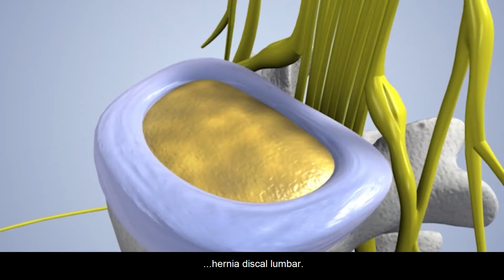¿Problemas de Hernia Discal? Clínica Golding en Algeciras